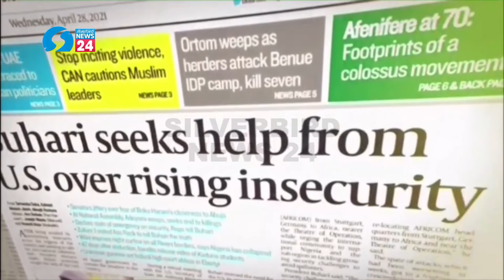Ending Asuu Strike: Effect On The Economy